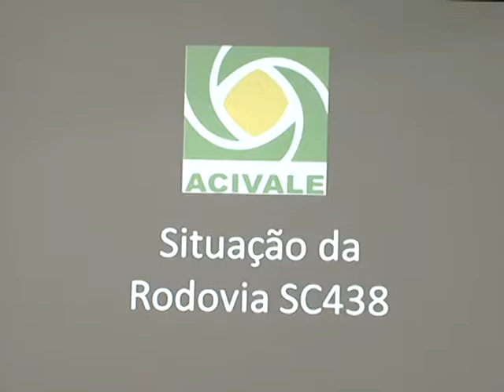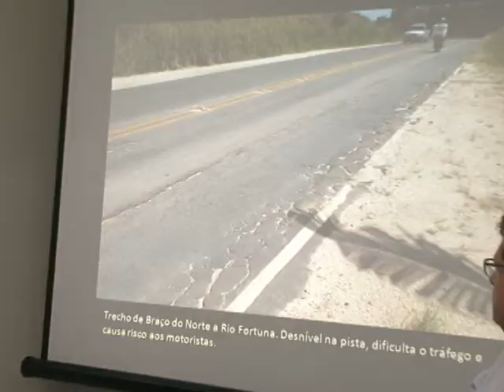REEDITADA_ENCONTRO_ACIVALE